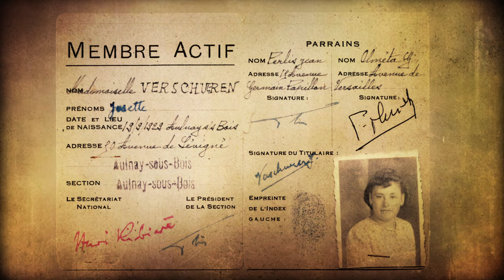Secrets d'Aulnay présente Pierre Olmeta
▶️ Ce mois-ci, "Secrets d’Aulnay" vous présente le portrait de Pierre Olmeta, ancien résistant Français. Découvrez celui qui était titulaire de la Légion d’Honneur et de la Médaille militaire.